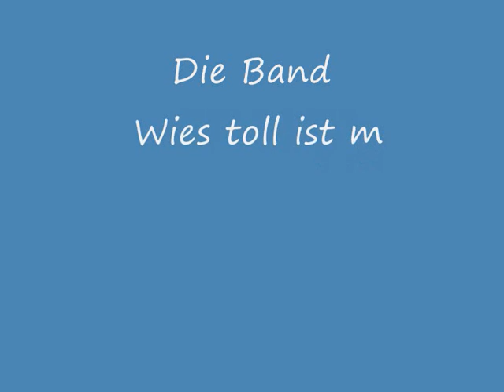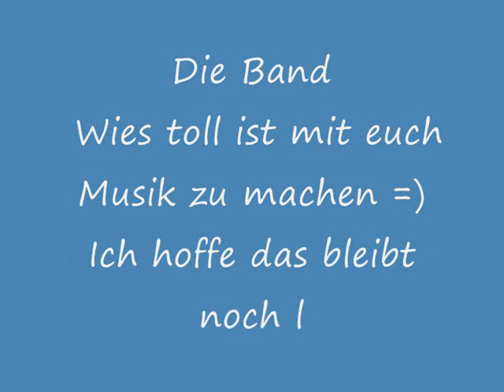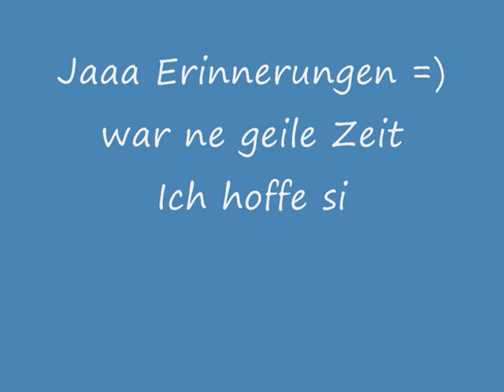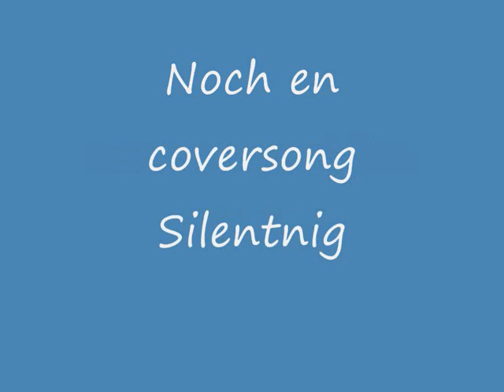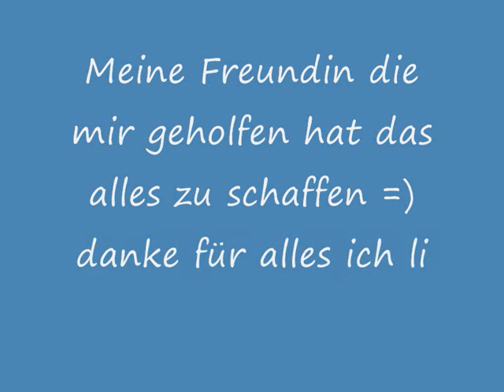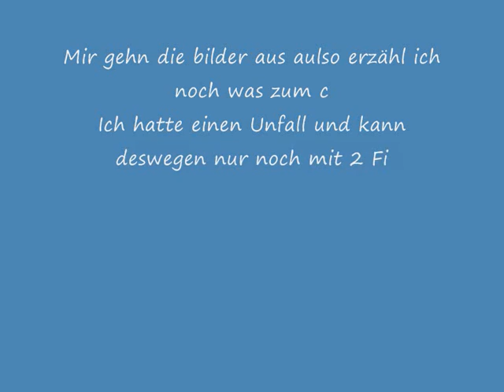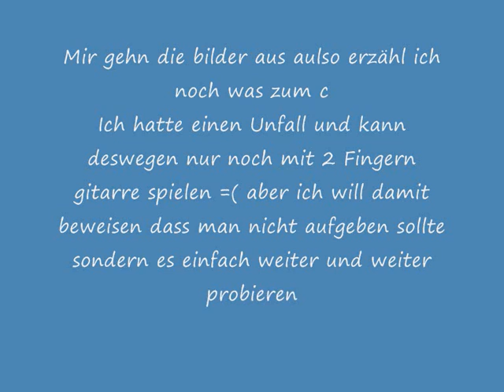Children of bodom - hellhounds on my trail+silentnight bodomnight cover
beinhaltet bilder vun alten zeiten , meiner freundin und meiner band und 2 children of bodomcover